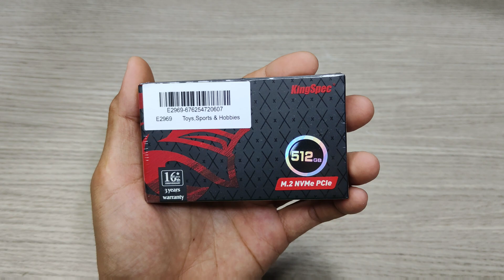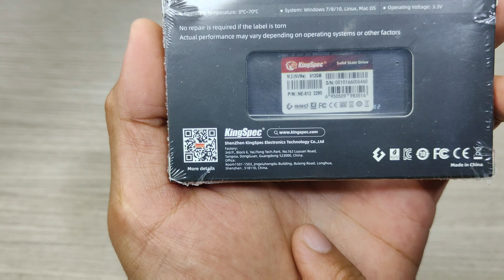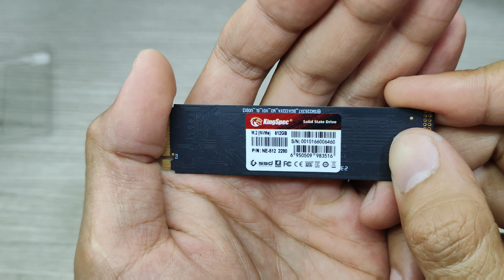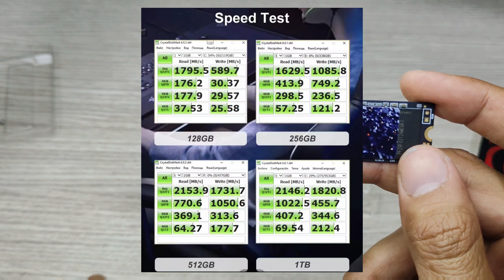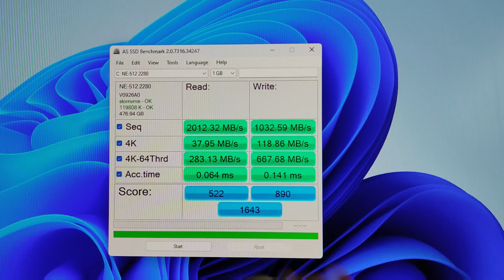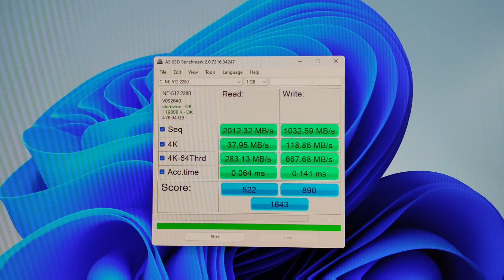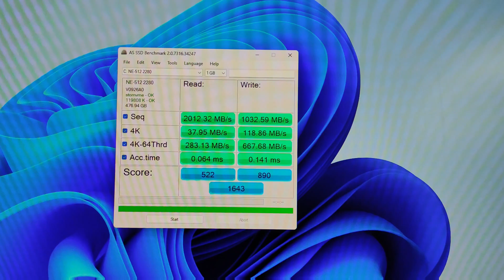รีวิว SSD ราคาถูก 512GB KingSpec 2280 (M.2 NVMe) คุ้มที่สุด ราคาแค่ 400 บาท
รีวิว SSD 512GB KingSpec (M.2 NVMe) ถูกและคุ้มที่สุดราคาแค่ 400 บาท